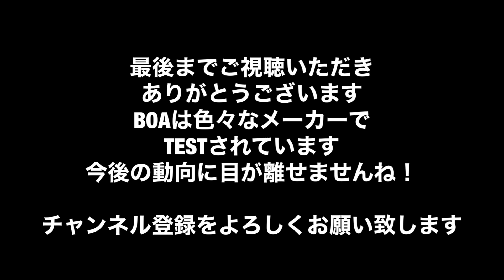23-24BUMPS(横浜)recommend VOL9 今年話題のBOA BOOTS ATOMIC HAWX URTRA BOAをご紹介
23-24bumpsイシカワのrecommend goodsをご紹介.
Vol.9はRACINGテイストを感じるNEW BOA BOOTS　ATOMIC HAWX URTRA BOAの紹介動画です

各地への発送も可能です

音源BGM
Mus Mus BGM